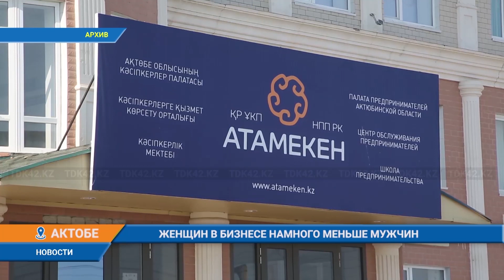ЖЕНЩИН В БИЗНЕСЕ НАМНОГО МЕНЬШЕ МУЖЧИН